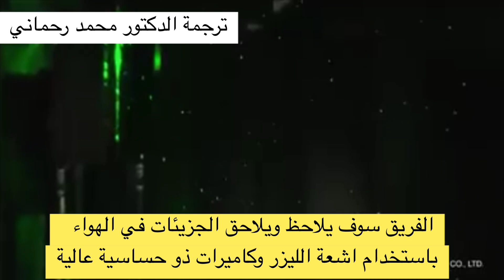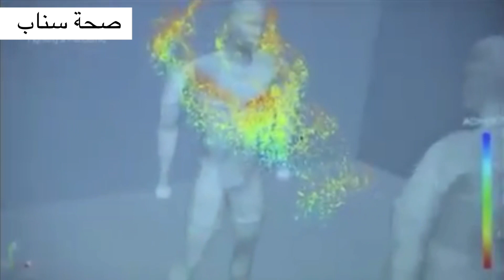لماذا ينتشر فيروس كورونا بسرعة ؟ معلومات تنشر لأول مرة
هل تعلم ان فيروس كورونا ينتشر عن طريق الكلام ؟ معلومات تكشف عن اول مرة عن طريقة انتشار  فيروس كورونا عن طريقة تجربة يابانية بشكل مختلف كليا